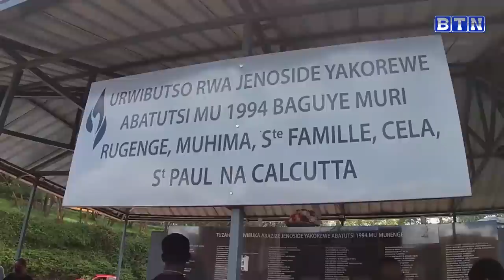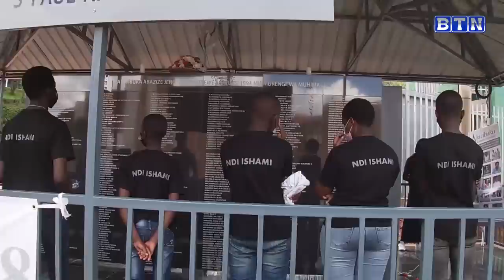NYABUGOGO: Uko umushoferi w'igikamyo yagonze ku bushake umunyonzi wari uvuye kugura ibiryo by'inkoko